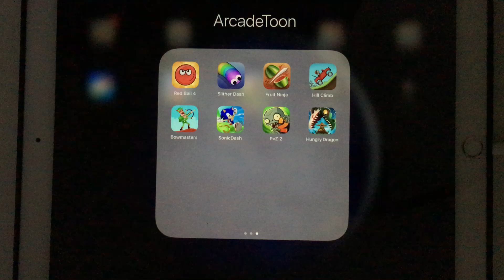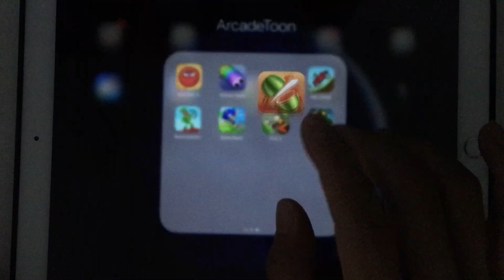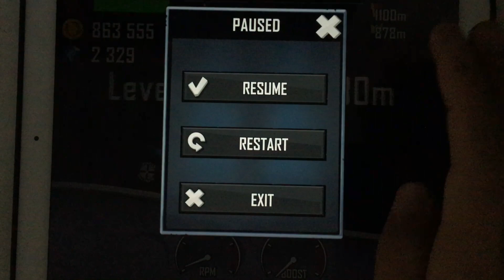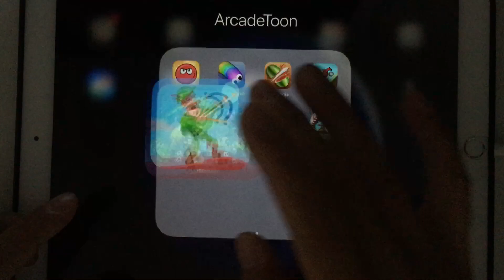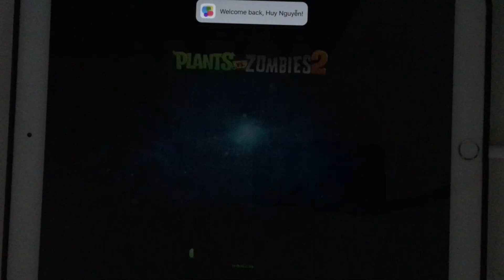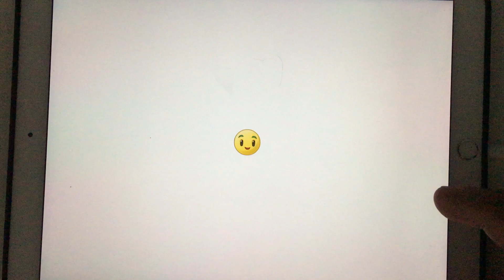Red Ball 4,Slither Dash,Fruit Ninja,Hill Climb,Bowmasters,Sonic Dash,PVZ 2,Hungry Dragon